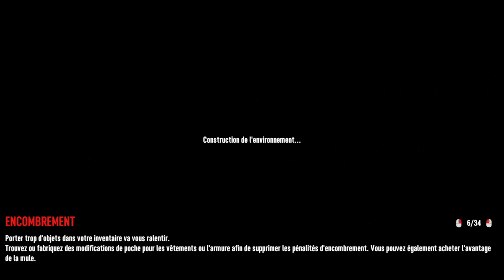[FR] 7 Days To Die Vague 4 "Retard technologique"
Nouvelle base dans un nouveau biome, je vous explique tout en intro. Vague 4, comment allons-nous nous débrouiller ?